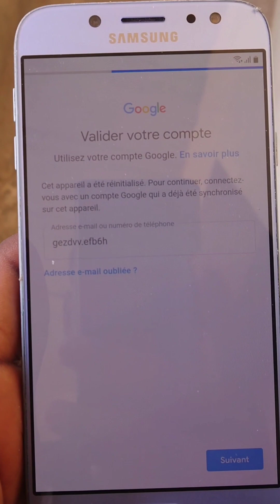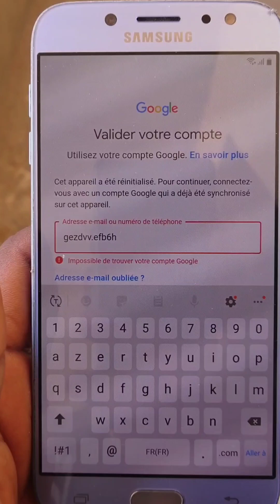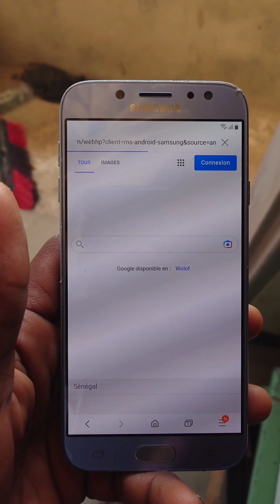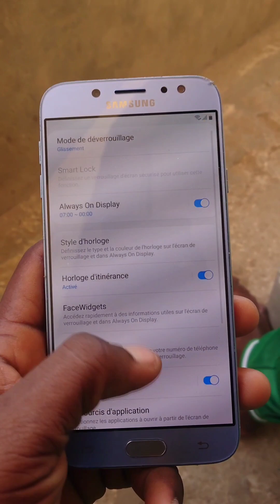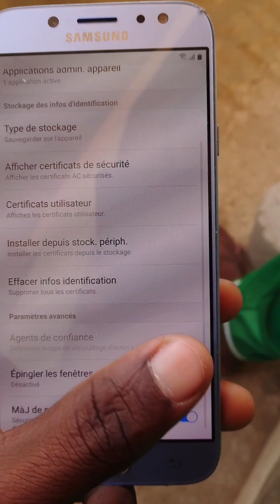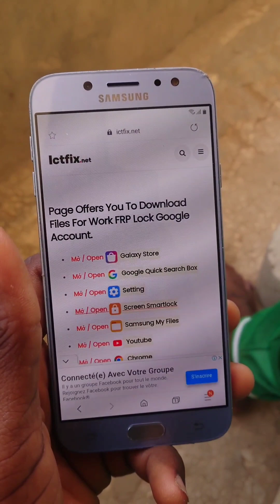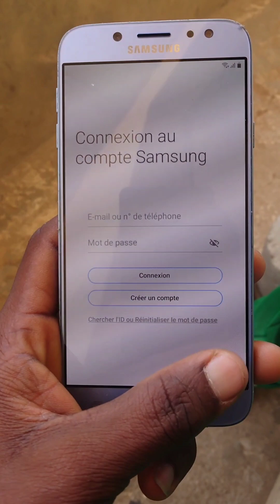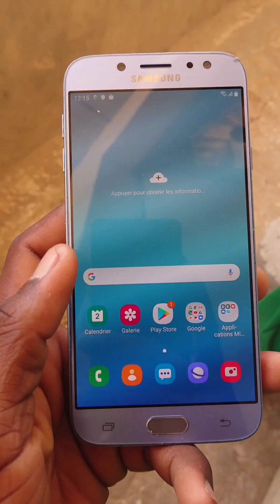Supprimer le compte google sur Samsung J7 Pro